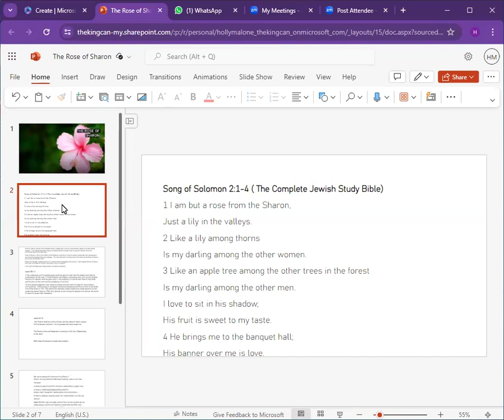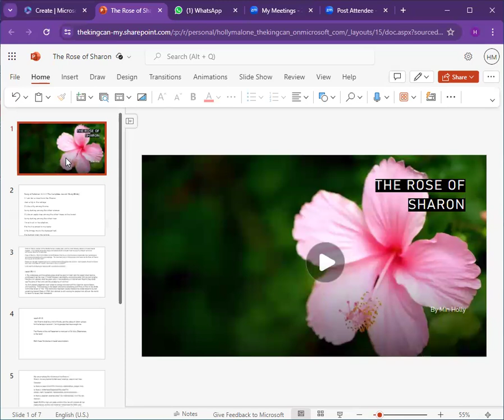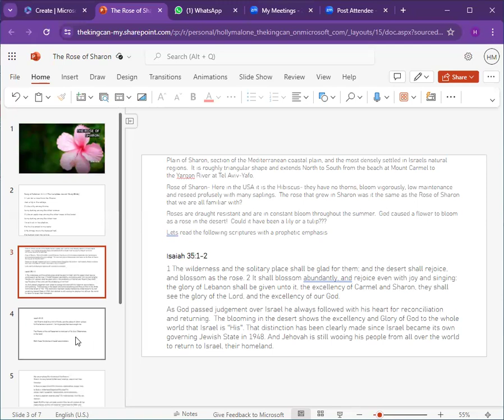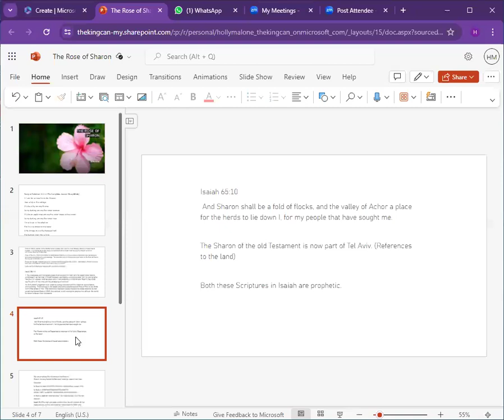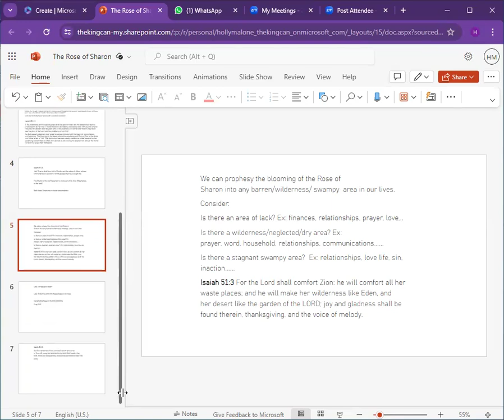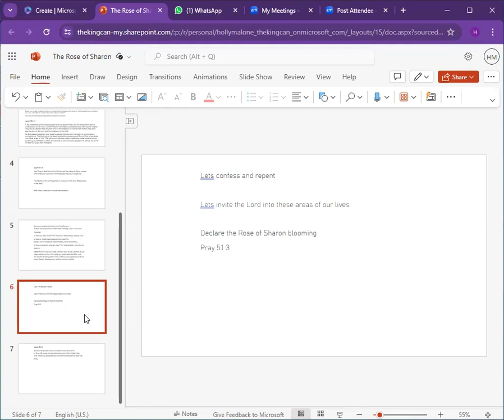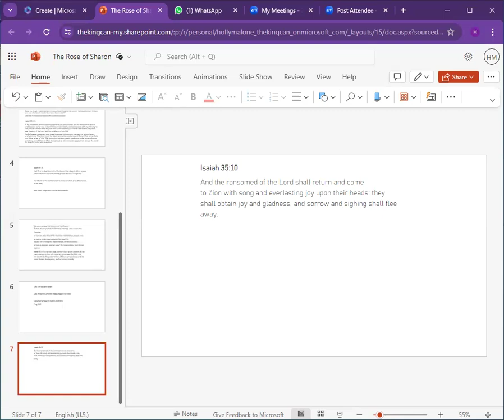The Rose of Sharon by Min. Holly M.